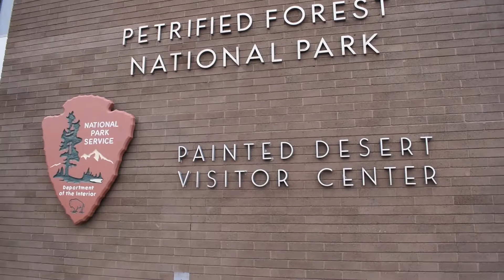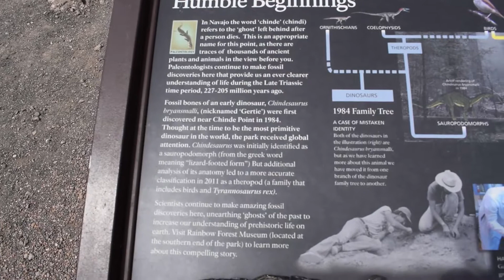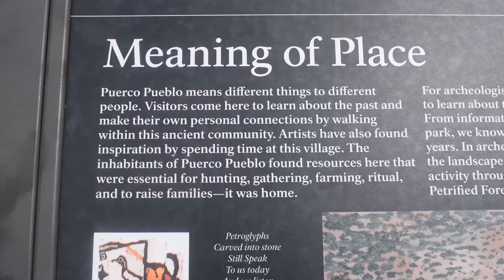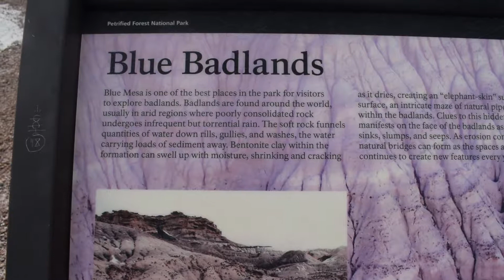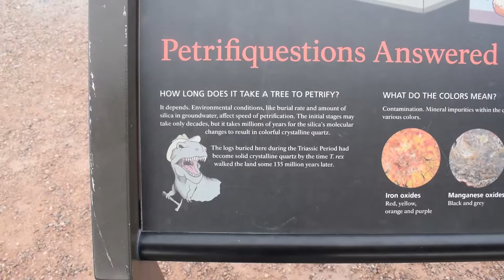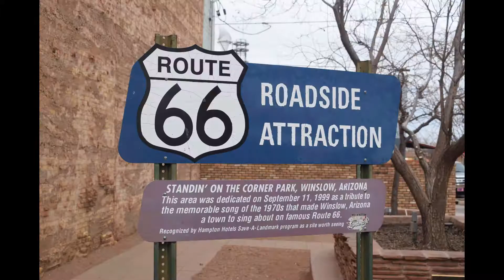Kiersten and Bryan's Southwest Vacation - Day 2 - Petrified Forest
Along our drive between Albuquerque and Flagstaff sits the Petrified Forest National Park.  We stop to see the lovely sites, do a fair bit of hiking, and then get on to Historic Route 66 for a bit!